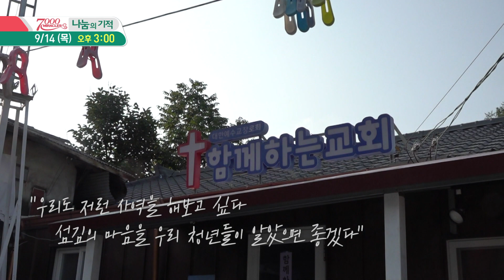[예고]요양보호사 목사님이 뿌린 복음의 씨앗이 청년들과 함께 열매를 맺었습니다. | 7000미라클 나눔의 기적 - 무주 함께하는교회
외진 시골의 요양보호사 황정순
함께하는 교회 목사 황정순

"우리도 저런 사역을 해보고 싶다.
섬김의 마음을 우리 청년들이 알았으면 좋겠다"

황정순 목사가 뿌린 씨앗은
부곡교회에 꽃을 피웠고

그 꽃은 복음의 열매가 되었습니다

다윗처럼 찬양하고
바울처럼 복음을 전하는

함께하는 교회와 부곡교회
기적의 사연이 또 다른 기적을 만들 수 있도록

방송시간
- 9월 14일(목) 오전 10시 40분 / 오후 3시